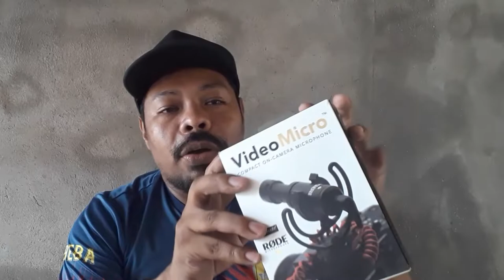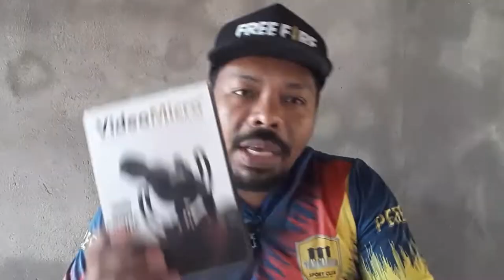MICROFONE VIDEOMICRO COMO USAR NO CELULAR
SALVE GALERA! COMPREI UM MICROFONE DE UMA DAS MELHORES MARCAS EM EQUIPAMENTOS DE AUDIO - MAIS FIQUEI NA DUVIDA: SERÁ QUE O MICROFONE RODE VIDEOMICRO FUNCIONA NO CELULAR?

O Microfone Rode Videomicro é um microfone compacto projetado para melhorar a qualidade de áudio dos seus vídeos. Um microfone direcional, o VideoMicro reduz sons periféricos distraem e incide especialmente sobre o áudio na frente da câmera ou celular. Sua captação proporciona um som mais natural quando grava em ambientes fechados. O corpo do microfone é feito de alumínio e é revestido de cerâmica anti-reflexo preta.

1 Crônicas 16:8. "Deem graças ao Senhor, clamem pelo seu nome, divulguem entre as nações o que ele tem feito."